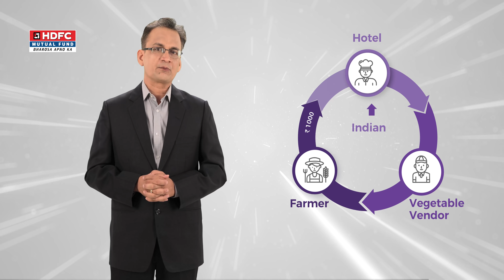Season 2, Episode 6 - Credit Creation - Bachat, Nivesh Aur Aap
In this season of Bachat Nivesh aur Aap, Mr Krishan Sharma is demystifying various financial concepts related to debt investments. Here we will be covering topics such as Inflation, GDP, Money Supply, Yield curve, etc.